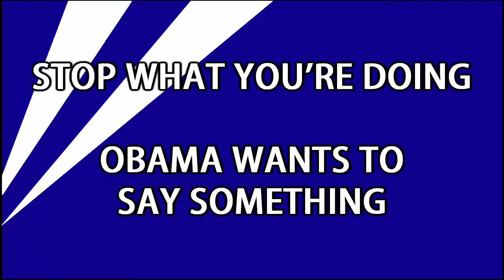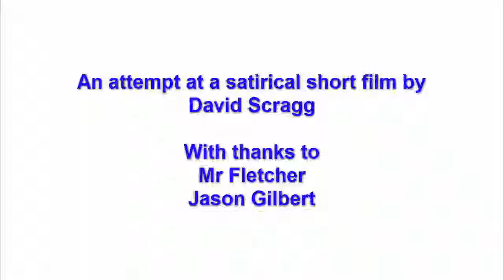Clifton Film Festival 2014: "Stop what you're doing"